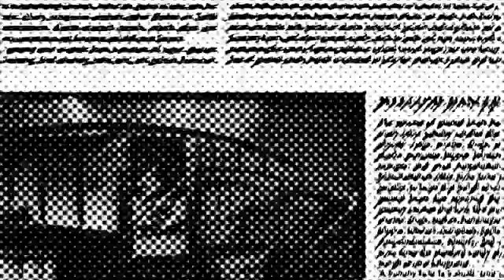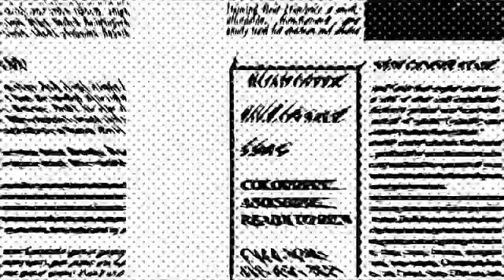BLACK&WHITE & COMIC STYLE & MONSTER VICE Gummibär REQ VIDOE German Gummy Bear Song